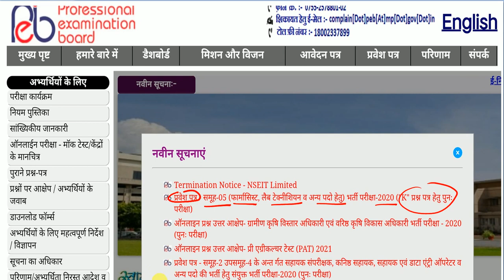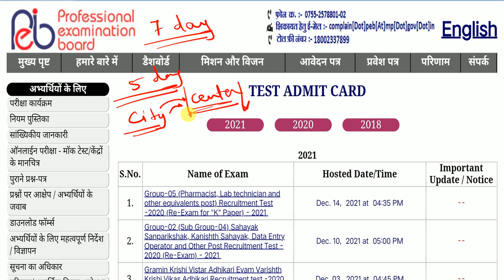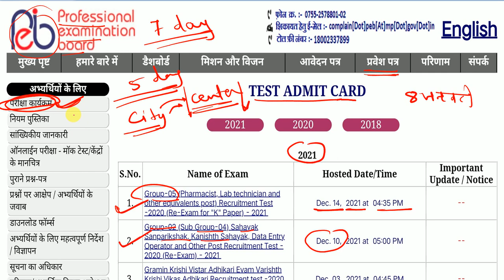Mp police admit card update, mp police constable admit card download, vypam peb latest update news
🔴Teligram channel

mp police admit card update
mp police admit card download
vypam latest update
mp police exam strategy
mp police update
vypam update
vypam update mp police update 2021
mp police constable strategy

mp police 2021 cut off kitni jayegi
mp police 2021 ka cut off kitni jayegi
mp police female cut off 2021
mp police ews cut off 2021
mp police ka cut off 2021
mp police vacency cut off 2021
mp police cut off2013
mp police cut off2012
mp पुलिस 2021
mp police constable vacency latest update 2021
mp police exam date 2021
mp police  vacency 2020
mp police syllabus 2021
mp police
mp police ki taiyari
mp police  ki exam kab hogi
mp police ki exam date
mp police ki taiyari kaise kare 2021
mp police pariksha kab hogi
mp police syllabus
mp police syllabus2021 maths
mp police syllabus 2021 reasoning
mp police syllabus topic wise
mp police constable exam strategy
mp police update
mp police update today
mp police latest news today.
mp police update news
mp police update 2021
mp police exam update
mp police constable update today
mp police ke liye kya padhe
mp police ke liye kya karna chahiye
neel charan
study with neel

Mpgk_class_for_competitive_exam
Mgk for_mp_police
MP gk mcq
Mpgk by study with neel
Mp gk for mppsc
Mpgk for upsi
Mp gk trick
Mp gk marathon
Mp gk history
Mp gk hub
Mp gk for mp police constable in hindi
Mp gk for mp police constable 2021
Mp gk for mppsc pre 2021
Mp gk for mppsc by
Mp samanya gyan
Mp saamanya parichay in hindi
Mp samanya gyan in hindi 2021
Mp current affairs
Mp saamanya parichay
Mp samanya
mp सामान्य ज्ञान
एमपी सामान्य ज्ञान
एमपी जीके
Madhya Pradesh gk
Madhyapradesh for mppsc
Madhyapradesh gk in English
Madhya Pradesh gk for mppolice
Madhyapradesg gk question answer
Mp general knowledge 2021
Mp general knowledge for mppsc
Mp general knowledge for si
Mp general knowledge for mp si
Mp general knowledge for mp police constable
Mp gk for mpsi
Mp gk for mppolice
Neel charan
Study with Neel